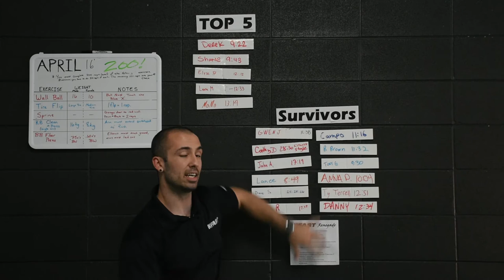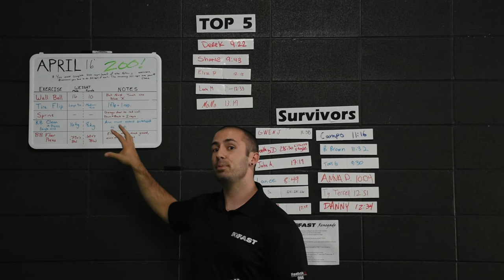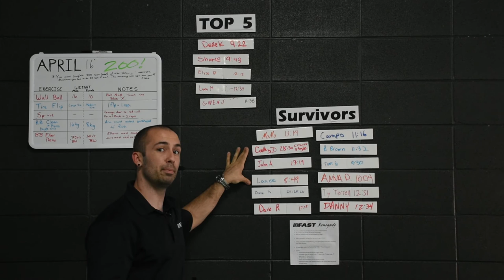A quick and fun way to keep your clients motivated and working hard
The fitness coaching life can be complicated. How do you keep your physical freaks engaged? How do you convince your less athletic clients to push themselves?

This month, IFAST coach Brandon Brown takes you through a project we just started this year: the IFAST Conditioning Challenge. This has proven to be a great way to keep both the clients and the staff engaged in their physical fitness.